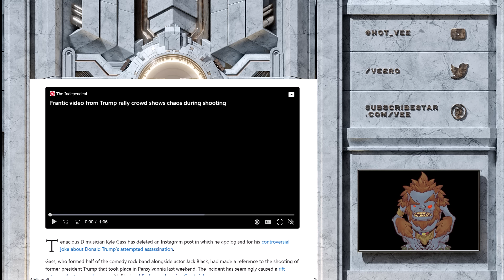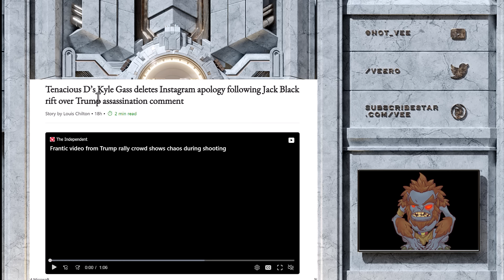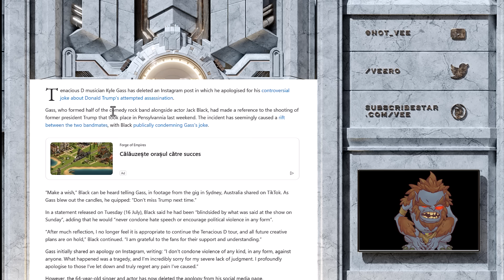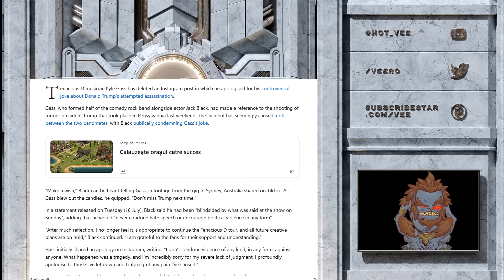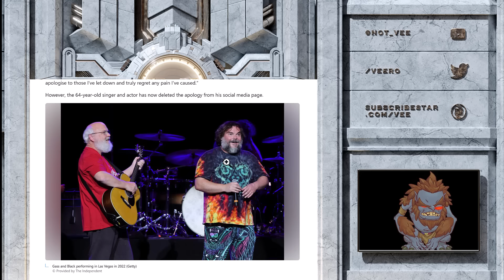Tenacious D Removes Apology